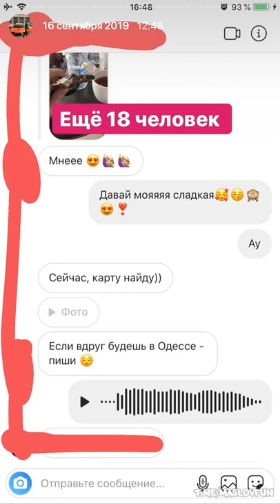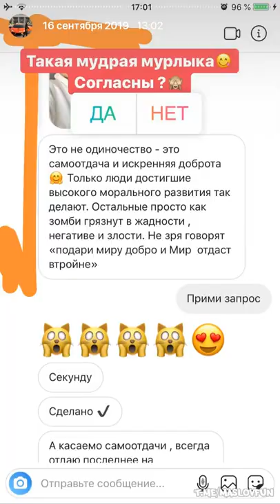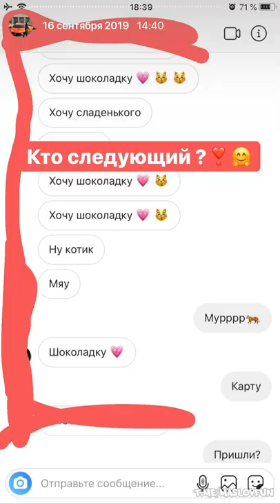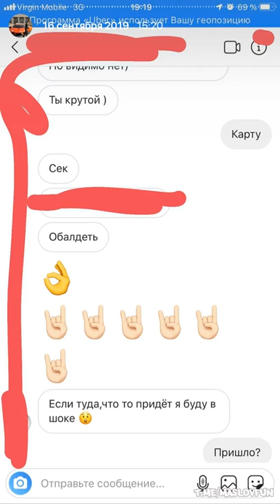Шторис 16 сентября 2019 часть 2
Object: Artem Maslov
Place: Unknown